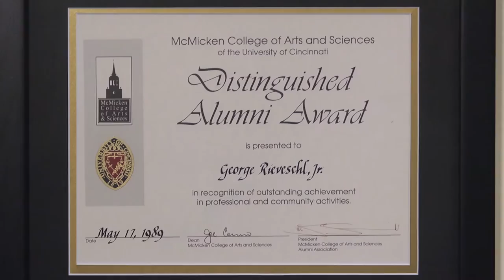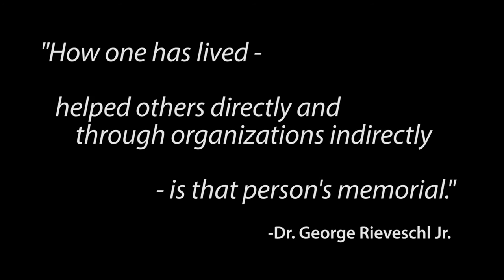Dr. George Rieveschl Jr. - UC's Founder of Philanthropy